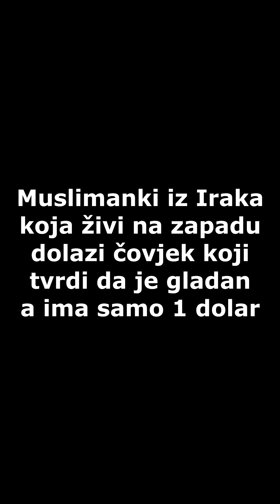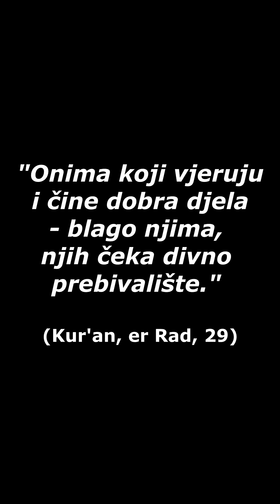"KOJI VJERUJU I ČINE DOBRA DJELA..."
Kako je postupila ova muslimanka kad je došao čovjek koji je rekao da je gladan...